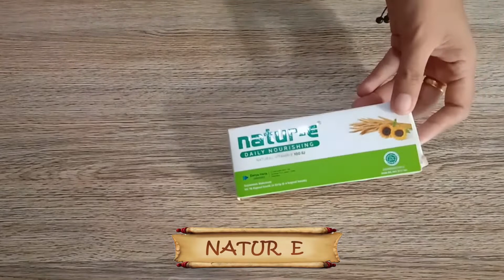Cara Memutihkan Wajah Serta Menghilangkan Noda Flek Hitam Dengan Cepat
Cara memutihkan wajah Serta dapat menghilangkan noda flek hitam dengan cepat. cara ini bisa kamu bikin sediri di rumah dengan menggunakan bahan alami.

Hastags;

Setiap informasi yang diberikan dalam video ini tidak boleh dianggap sebagai pengganti resep yang disarankan oleh kecantikan, dokter dan kesehatan profesional perawatan. pemirsa harus menggunakan informasi ini dengan risiko mereka sendiri.

Saluran ini tidak bertanggung jawab atas bahaya, efek samping, penyakit, atau masalah kesehatan atau perawatan kulit apa pun yang disebabkan karena penggunaan konten kami atau apa pun yang terkait dengan video ini.

Pengisi Suara    : Ima Indriani
Camera               : Vivo y95
Aplikasi Editing  : Camtasia Studio 8.4
Thumbnail          : Adobe Photoshop CS5

( Terima kasih Semoga Bermanfa'at )